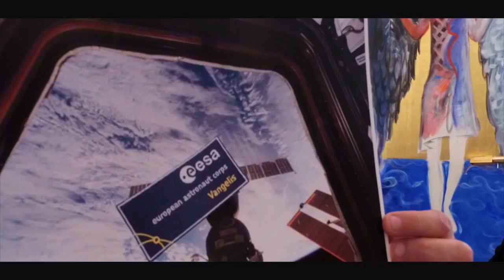Vangelis is "Commandeur des Arts et des Lettres" (Commander in the Order of Arts and Letters)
Vangelis was promoted to Commander in the Order of Arts and Letters, the highest cultural honor awarded by the French government. The medal was presented to him in a small private ceremony in Paris. Enjoy this official footage from this one of a kind occasion, released with Vangelis' express permission.